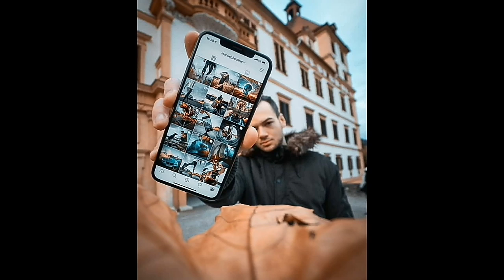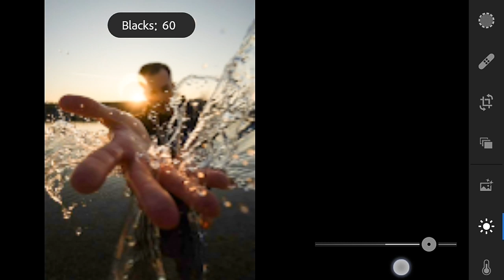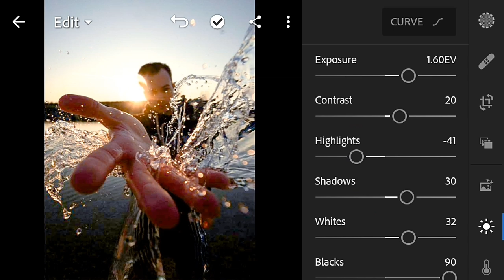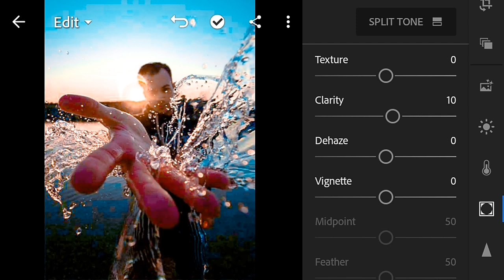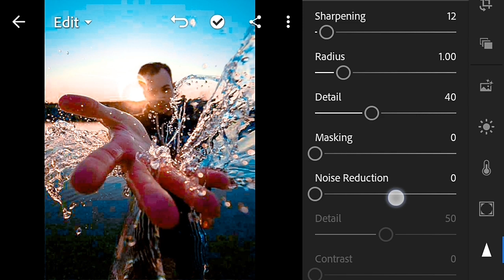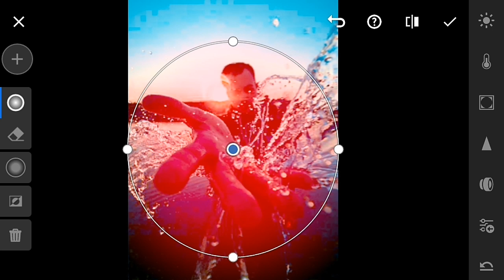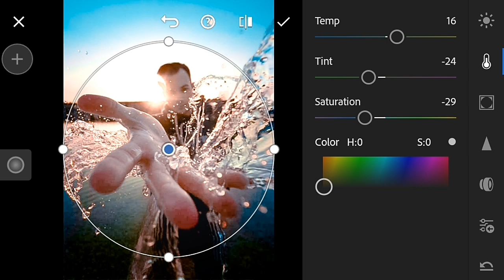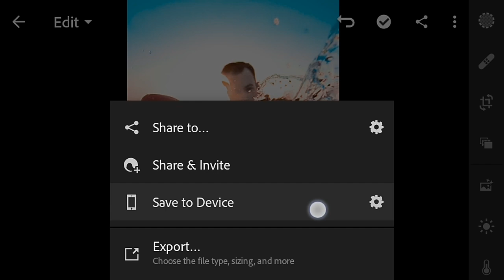How To Edit AQUA - Lightroom Mobile Tutorial